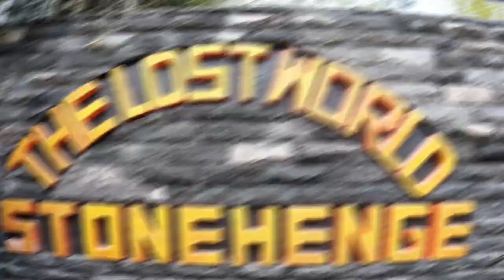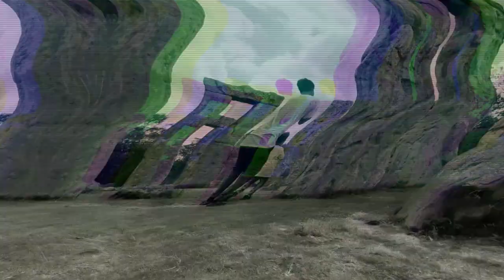STONEHENGE JOGJA September 2020 Traveler + Komedi - Serasa di Wiltshire Inggris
Stonehenge merupakan sebuah batu besar yang mirip seperti yang ada di Kota Inggris, tempatnya sangattt kereeenn buat spot selfi teman-teman, so tonton sampai habis ya karena ada Parodi-parodian / Komedi-komedi an yang kami Sajikan..hihihihi

*Parodi dadakan hanya untuk menghibur